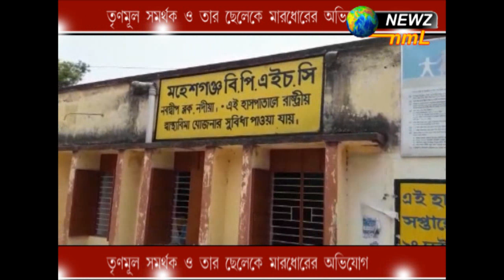তৃণমূলের সমর্থক ও তার ছেলেকে মারধোরের অভিযোগ